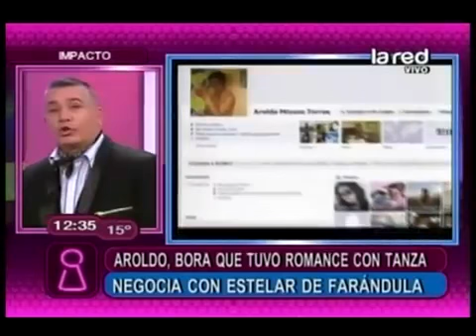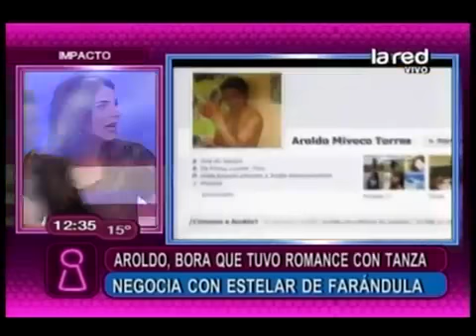Amazonas ¿montaje poco real